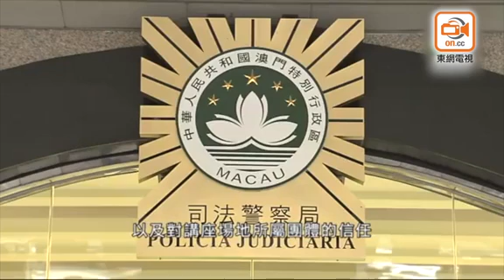71人投資虛擬貨幣疑被騙1400萬 1人被捕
澳門司警偵破一宗懷疑挖礦投資詐騙，拘捕一名澳門男子，懷疑他與兩名香港男子在香港開設科技公司，並自本年初開始在澳門舉行多場電競講解會，以低風險高回報作招徠，遊說投資者投資加密貨幣挖礦，共71名苦主被騙近1400萬澳門元(下同)，司警調查期間有人聲稱自己也是苦主，今午(24日)以其涉及加重詐騙移送法辦。

被捕男子姓Rosario(譯音姓羅)，34歲，報稱商人。司警稱，羅與妻子於上月1日報案，聲稱與71居民被騙投資挖礦，但司警調查卻發現，羅與所供稱的兩名分別姓劉及洪港男，於上年底在港開設科技公司，疑人佔一成股份，並在今年1月至6月期間，在新口岸舉行多場電競講解會，招攬與會者參與投資挖礦服務，聲稱可獲每月25%，或每三個月45%的超高回報。

司警續指，有人信以為真，透過羅氏夫婦與科技公司簽約，共71名年約22歲至63歲的澳門居民，分別投資1萬至180萬元不等，透過轉帳到該科技公司的香港帳戶，共涉約1400萬元。有事主獲派約兩個月分紅後沒有下文，懷疑受騙陸續向司警報案。

司警完成對其中46名居民的詢問，其中43人表示追究刑責；司警發現其中不少人根本無了解清楚投資的風險和盈利模式，誤信有人吹噓低風險高回報便投資。司警今邀羅調查，有人辯稱自己亦是受害者，被騙約80萬元，聲稱是公司合夥人港男劉某虧空公款，無法交代資金去向。羅涉加重詐騙，於下午移送檢察院偵辦，警方亦正調查羅妻是否涉案。